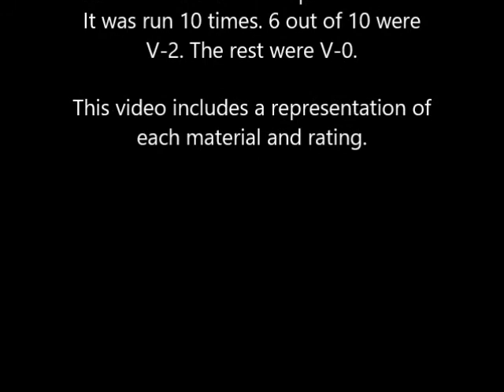TID 191174 UL94 V-0 & V-2